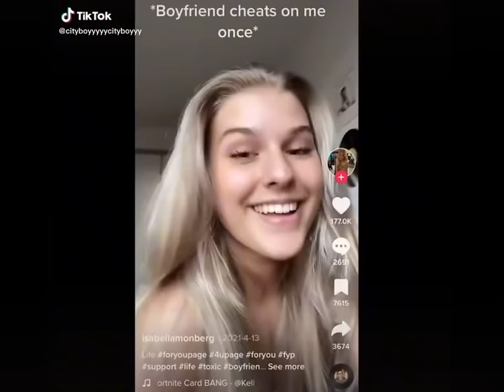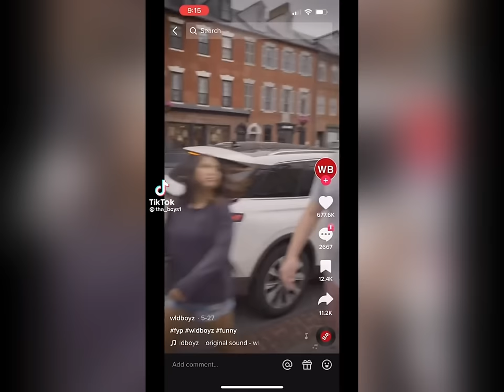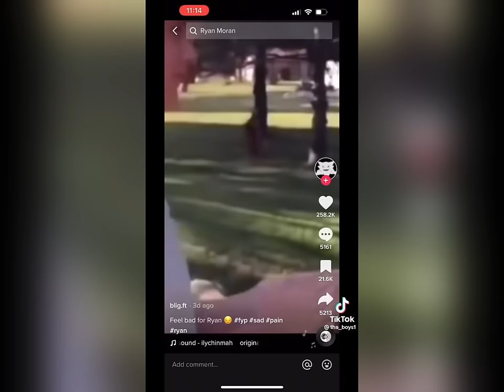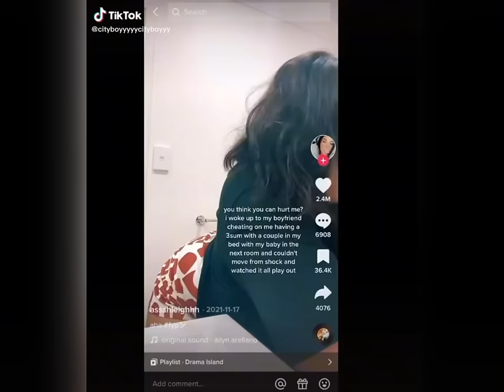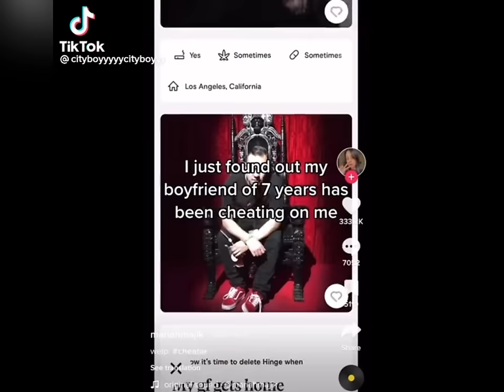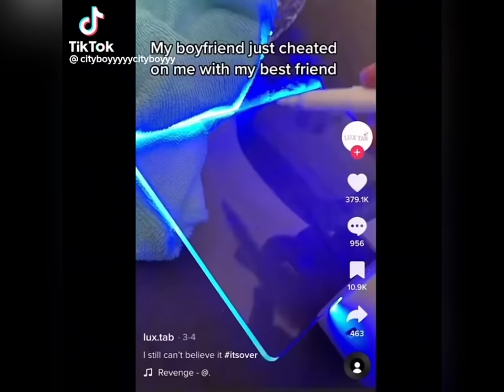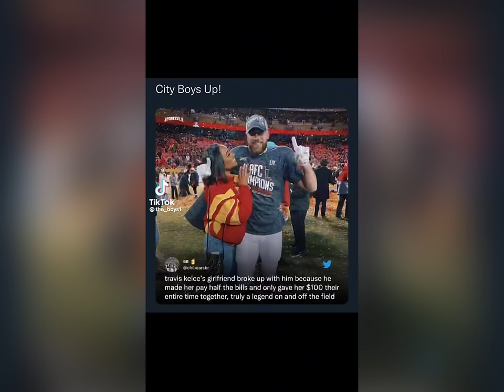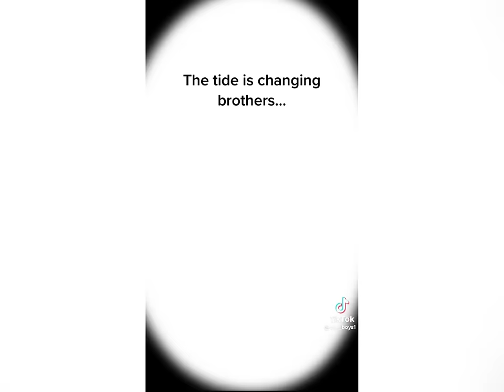City Boy Meme Compilation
City Boys TikTok Compilation

city boy gravity falls meme TikTok

City Boy! City Boy! Gravity Falls TikTok

City Boyz Up meme TikTok

Crim3s Lost TikTok

City Boys Up Meme TikTok Compilation

him him him her bodies bodies tiktok